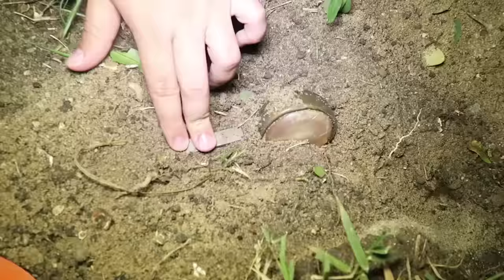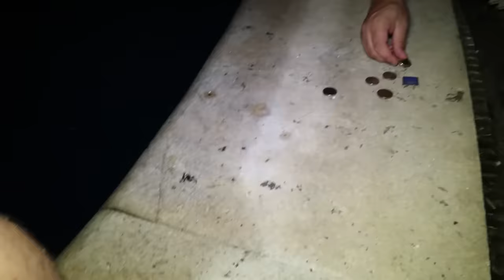TESTEI DETECTOR DE METAL 3H DA MADRUGADA E ACHEI OBJETO ESTRANHO!!!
Hoje vamos começar uma sério de caça ao tesouro com um detector de metal super potente! Será que vamos conseguir encontrar ouro? Se preparem, pois esse é o video mais curioso e divertido de todos! Eu espero encontrar os objetos mais raros possíveis e mostrar tudo pra vcs! Estão curiosos? Entao assistam o vídeo até o final !!

SNAP - LUCCASNETO